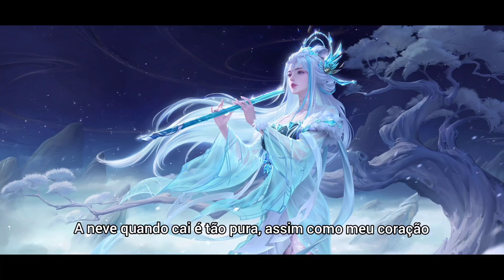Luna Flautista de Gelo - Falas Dubladas - Honor of Kings